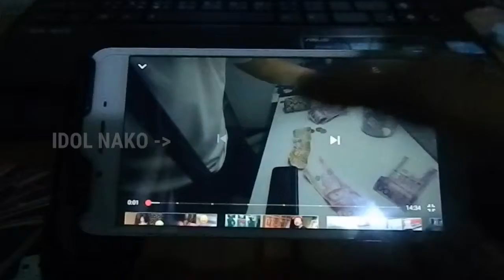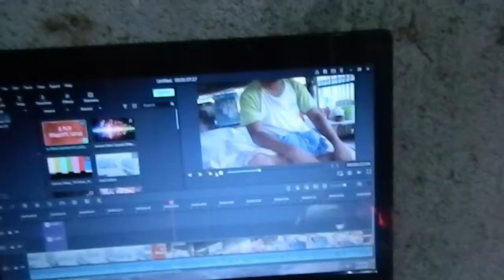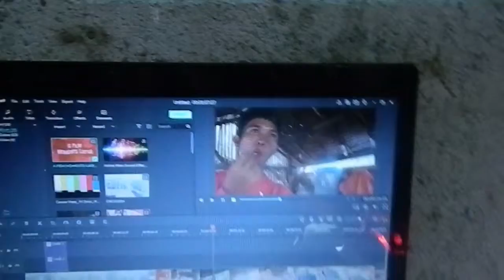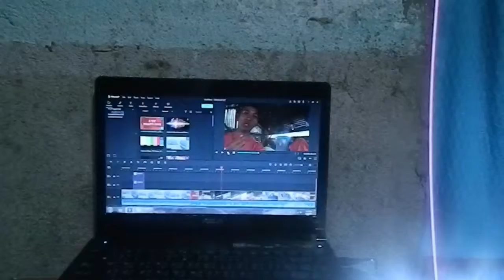GILUTONGAN VLOG FRIENDSHIP WILL NEVER FADE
GA TRAVEL KO SA GILUTNGAN KAY PISTA NI SIYA TIMAH THEN AKO PUD GEPANG VISIT AKONG MGA OLD SQUAD BUT THE PROBLEM KAY WALA NAKO SILA NAKIT AN TANAN PERO ATLEAST NAA GEHAPON MGA LOYAL UG SOLID JHUD NGA MGA FRIEND NAKO NGA NI KUYOG EVEN BUZZY SILA PERO GE TAGA AN GEHAPON KO NILA UG TIME... SALAMAT KAAYO

SHOUT OUT
-JESSICA PENDANG
-PINKY NACUA
-MARIO MENGUITO
-JESSAMAE PENDANG
-RONALIZA MENGUITO

PLEASE DONT FORGET TO FOLLOE ME IN

-INTAGRAM: POSY CAT
-FB FANPAGE: @POSYCAT21

SALAMAT KAAYO SA TANAN MGA AMIGO UG AMIGA ATANGI ANG JUNE 19 NGA VLOG. E UPLOAD RA KONA ON THAT DAY. BYE!